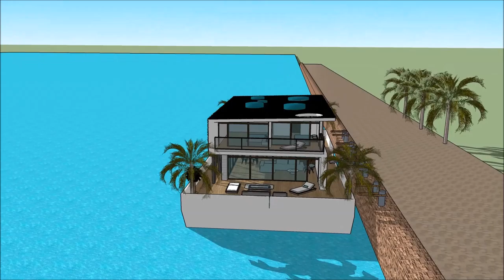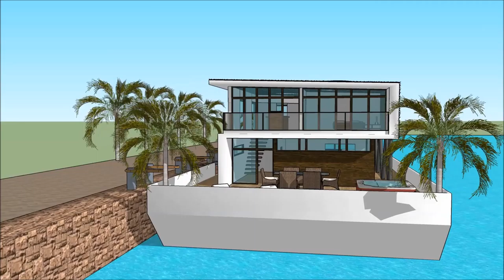आर्किटेक्चर ड्रॉइंग हाऊस होम आर्किटेक्ट घर बांधतो प्रवास आर्किटेक्ट वीडियो सिम 4 जपान जीवनशैली काम ड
The floating house villa houseboatzania launching an innovative high-end luxury yacht floating house villa mansion home design potentially as a display of exhibition of the आर्किटेक्चर ड्रॉइंग हाऊस होम आर्किटेक्ट घर बांधतो प्रवास आर्किटेक्ट वीडियो सिम 4 जपान जीवनशैली काम ड.

The collection of the Floating house villa houseboatzania concept of आर्किटेक्चर ड्रॉइंग हाऊस होम आर्किटेक्ट घर बांधतो प्रवास आर्किटेक्ट वीडियो सिम 4 जपान जीवनशैली काम ड consists of high luxury and architectural art pieces in minimalism combined with living on the waterfront of the harbour.

The floating house villa mansion yacht design has the basis to sustain living with high standards and contemporary structural design आर्किटेक्चर ड्रॉइंग हाऊस होम आर्किटेक्ट घर बांधतो प्रवास आर्किटेक्ट वीडियो सिम 4 जपान जीवनशैली काम ड with numerous of prospects for excessive living and celebrating the desire of life worldwide: